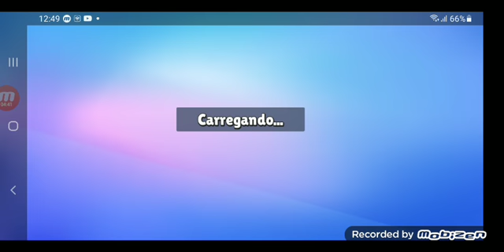nao lembro desse vídeo só vou postar :)